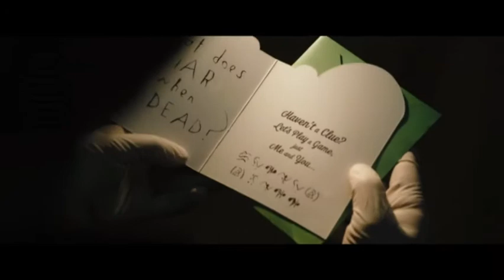🔥The Batman🔥(HD Trailer)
Genres : Drama _ Crime
Initial release: October 1, 2021
Director : Matt Reeves
Starring : Robert Pattinson _ Colin Farrell _ Paul Dano _ Zoë Kravitz _ Jeffrey Wright _ Andy Serkis _ John Turturro _ Jayme Lawson _ Peter Sarsgaard _ Barry Keoghan...
The Batman is an upcoming American superhero film based on the DC Comics character of the same name. The film is being produced by DC Films and distributed by Warner Bros. Pictures, and is a reboot of the Batman film franchise.